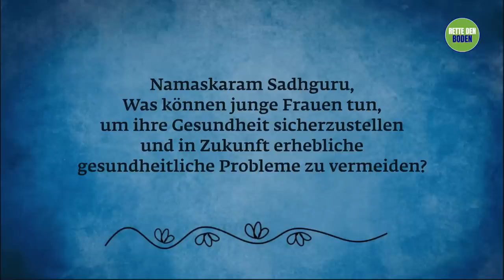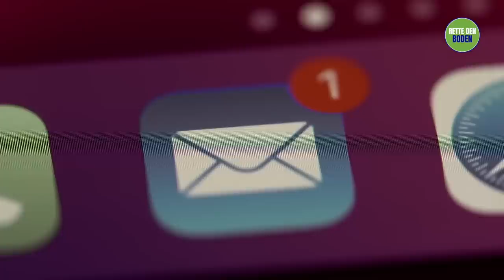Überwinde Bauchfett und andere Gesundheitsprobleme mit diesen effektiven Übungen | Sadhguru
Sadhguru erklärt einige der Gründe, die dazu führen, dass Frauen heute mehr gesundheitliche Probleme haben als noch in der vorigen Generation, und zeigt eine wirksame Lösung auf, damit diese Schwierigkeiten auch in Zukunft nicht Überhand nehmen.